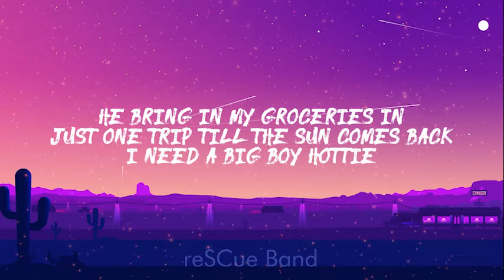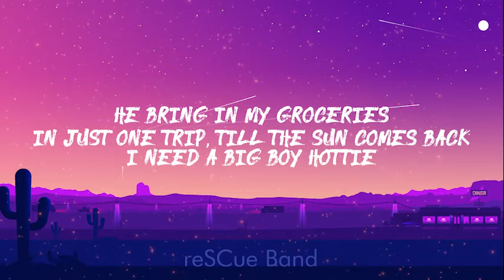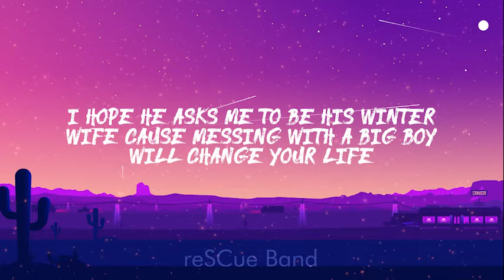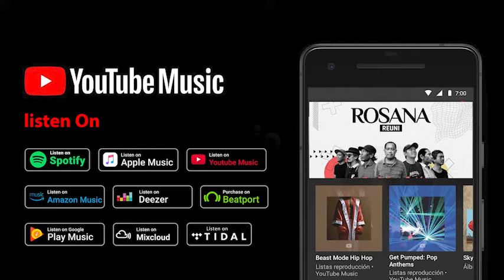SZA - Big Boy (Lyrics)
SZA - Big Boy (Lyrics) Tiktok Song
It's cuffing season and all the girls be needing a big boy

Lyrics

Winter has arrived y'all, temperature is dropping
And you know what that means, it's cuffing season
That time of year when we find a man to keep us warm through these cold months
But not just any man will do, that's right
We out here looking for some big boys
And when we done, he gonna snore all night